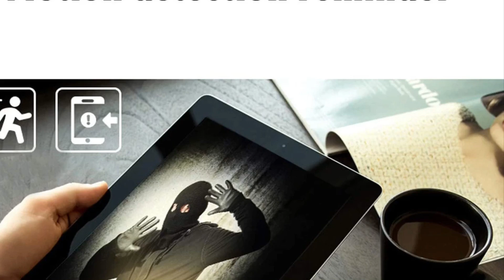Light Bulb Camera，Dome Surveillance Cameras，Full HD 1080P Home 2.4GHz WiFi